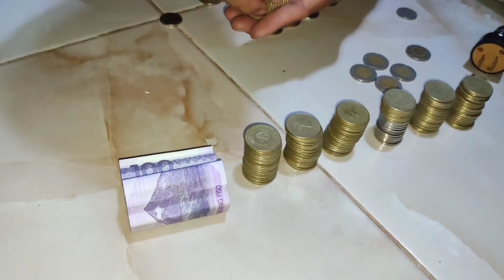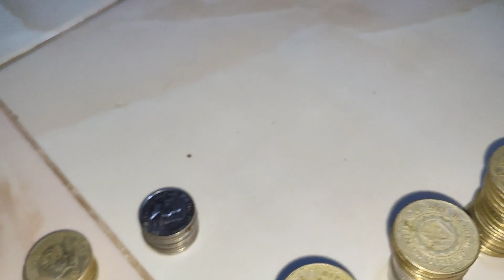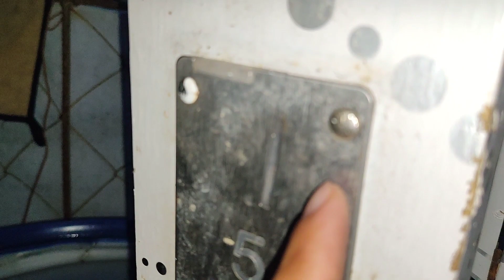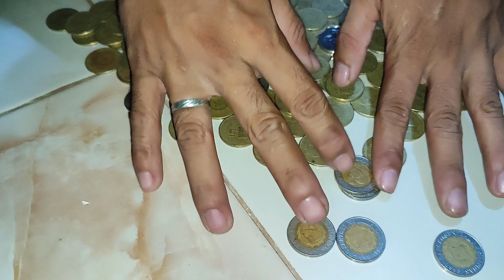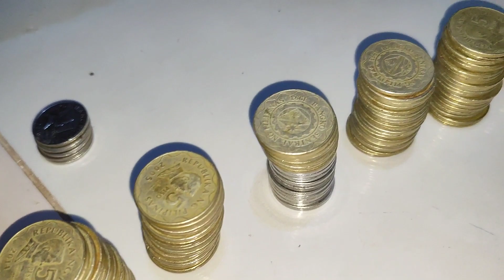My 1 week income in my DIY assembled P5 self-service carwash vendo|Almost 1?????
DIY sellf-service carwash income